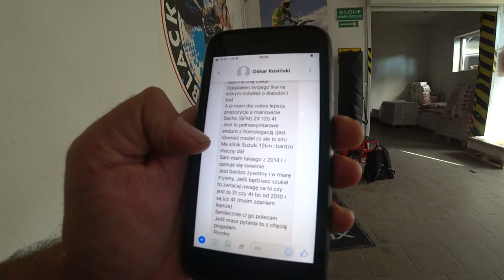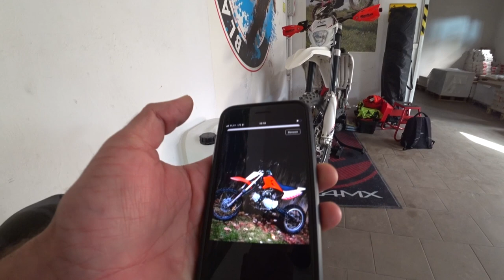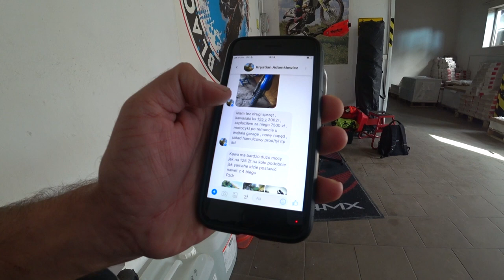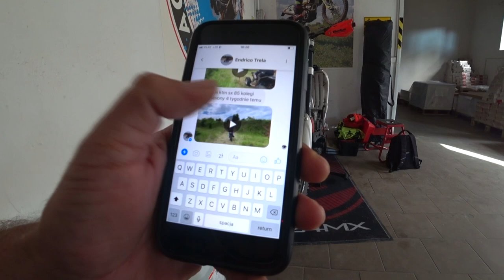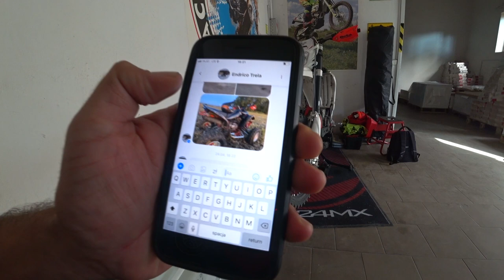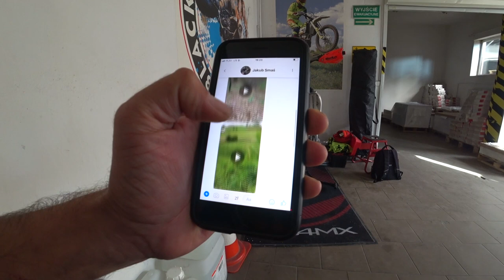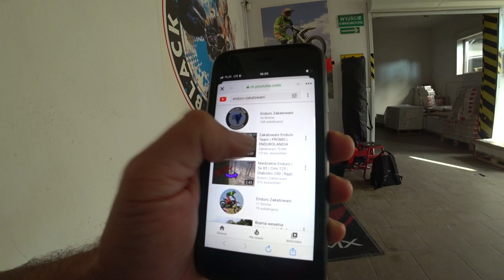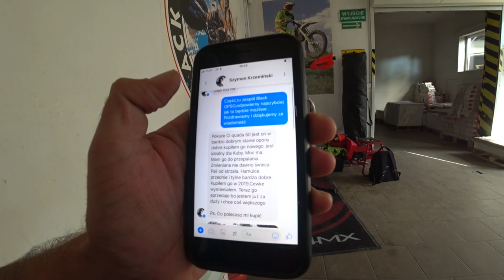13-latek wymiata na Yamaha Raptor / Ulep czy Hit / #1 black opso krosy Widzów